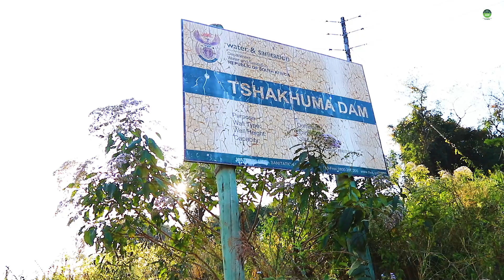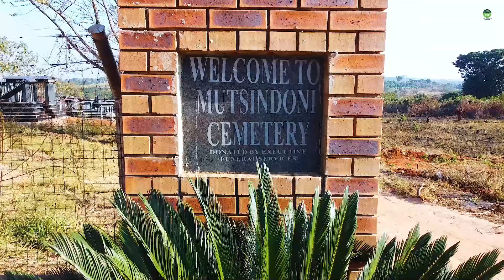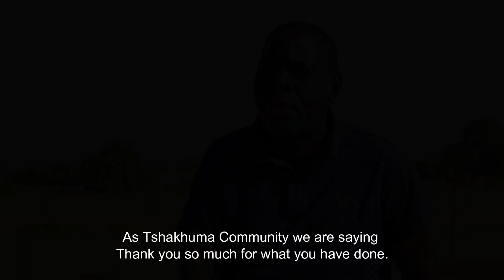🌿 Mandela Day 2024: Universal Greening Organization's Contribution at Tshakhuma Mutsindoni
🌿In celebration of Mandela Day, the Universal Greening Organization made a significant impact by donating a borehole and planting 67 trees at Tshakhuma Mutsindoni in the Limpopo province. Veestyle Multimedia Production proudly captured this remarkable event, showcasing the efforts to support the community and promote environmental sustainability.Watch our video to witness the positive change and join us in honoring Mandela's legacy through acts of kindness and service.